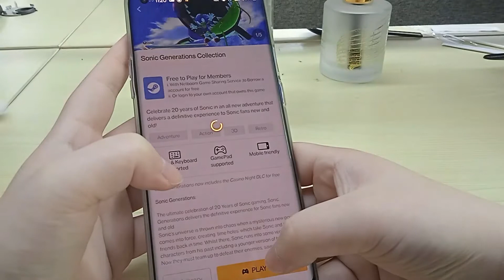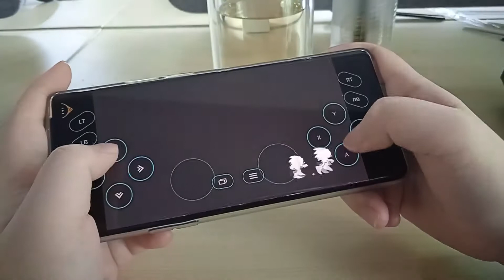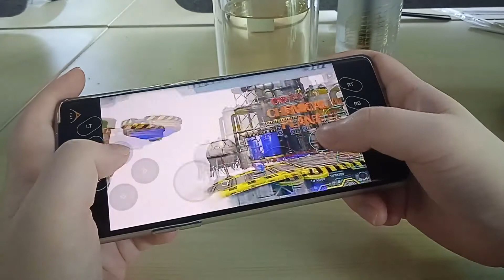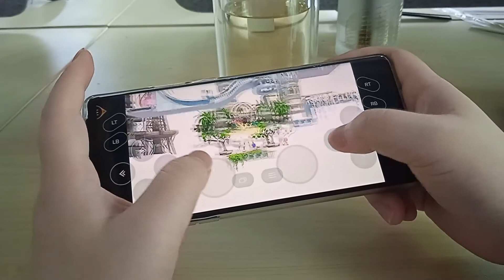Sonic Generations Collection played on phone with Netboom